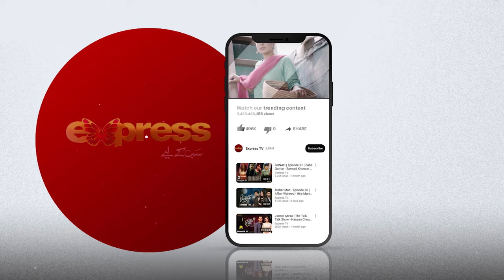Kia Kia Sambhalen Ek Cheez Ka To Hal Nikle | Kaisi Hai Ye Ruswai | Episode 07 | Express TV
Distribution Club & Mastermind Productions Present

Producer: Sheikh Amjad Rasheed
Executive Producer: Shazia Wajahat
Writer: Asma Nabeel
Director: Wajahat Rauf

Cast: Farhan Saeed, Hania Aamir, Bushra Ansari, Kinza Hashmi, Noor ul Hassan, Faizan Sheikh, Osama Tahir, Munazza Arif, Sajid Shah, Nabila Khan, Tahir Jatoi, Farah Nadim, Fozia Mushtaq Bari, Farah Nadir, Kanwal Khan, Yawer, Kosar Siddiqui, Laiba Khan, Naihda, Maria, Zohair Hamza, Mehboob Sultan & Muhammad Akram Rehman